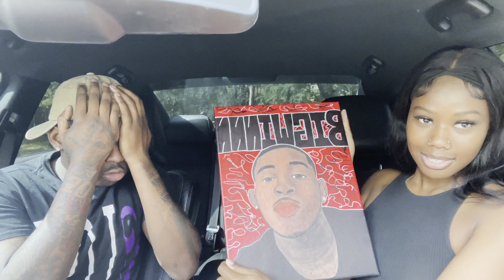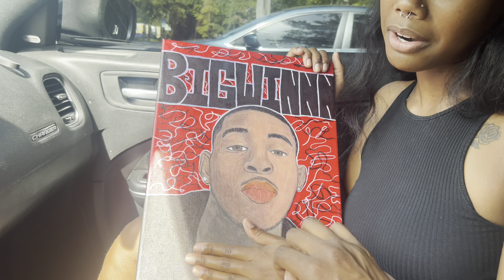She Pulled Up On Me To Show Me A Surprise “Gift” 😏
if you can make them laugh and giggle you can make that 🍑 clap and jiggle !

W painting 🖼️